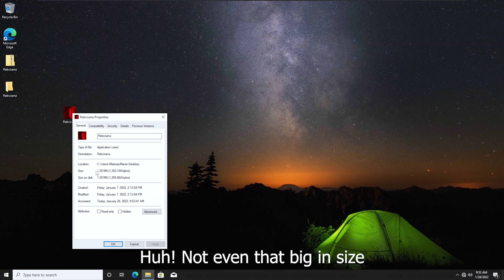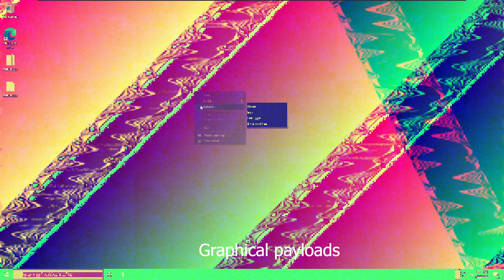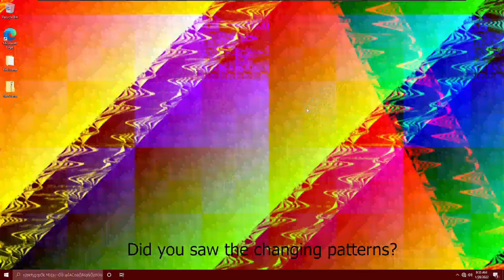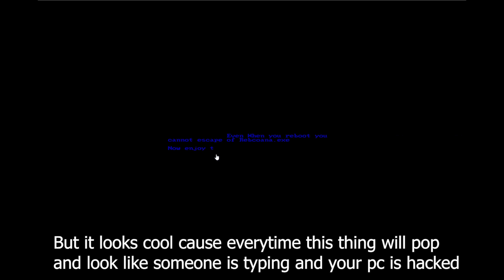Testing Rebcoana.exe || A Masterpiece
Thanks to Sclerosis and Deep Freeze for submitting the malware. Soon I will be making a removal video of it. The reason it's a Masterpiece is it's so hard to remove.

If you have anything awesome like these sample share me in Discord MalwareMania#3772